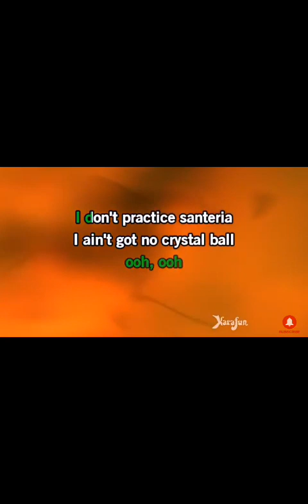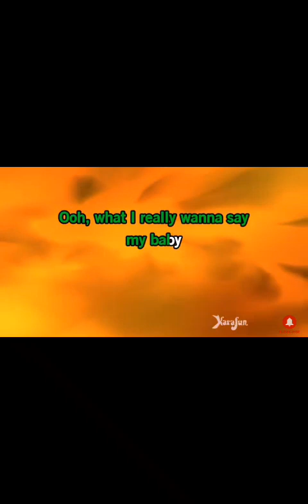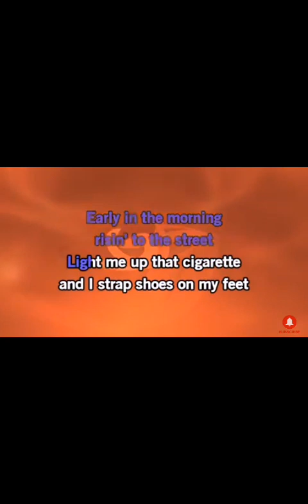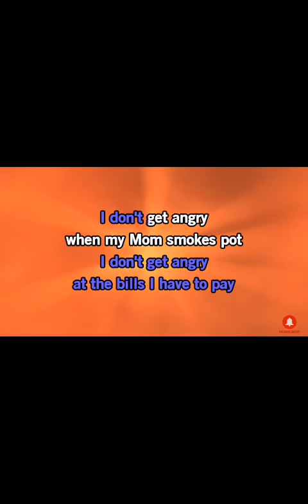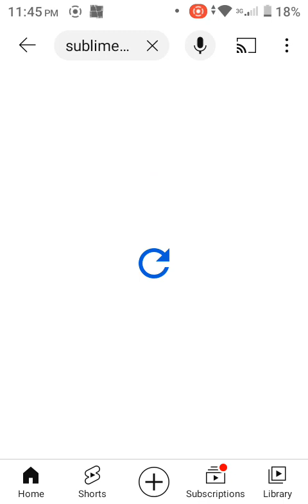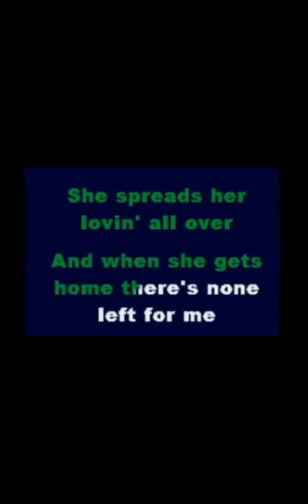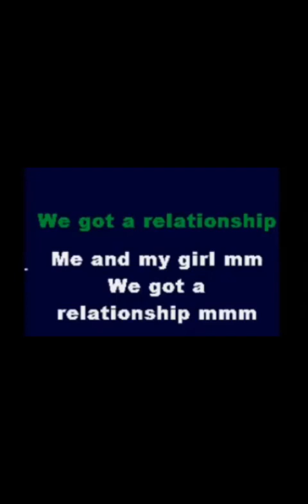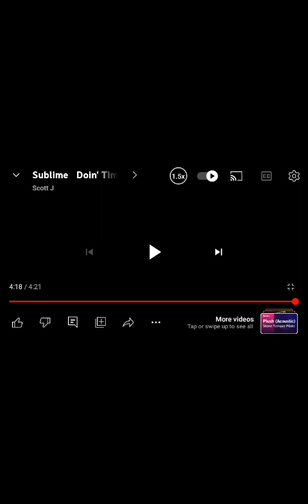Karaoke with Sublime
Leave your like:
Don`t forget to:
Start the notifications:
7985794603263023-Doc, pix or ted. Good Bless you all